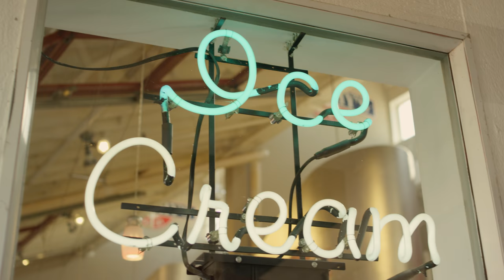HK B.B.Q. Master in Richmond, British Columbia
Anson Leung, Chef at Richmond BC's HK B.B.Q. Master, talks about continuing the traditions he learned from his father. He also tours the Richmond Night Market, sampling some of the huge variety food on offer.

Follow Destination BC at @HelloBC